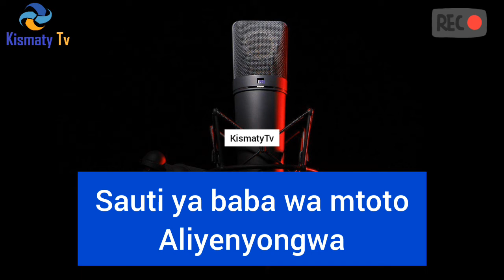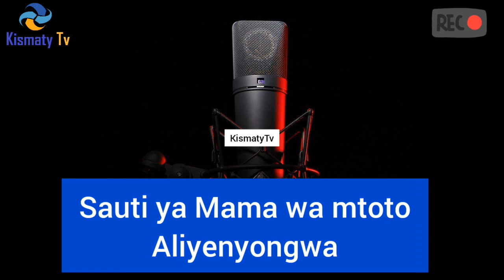DADA WA KAZI AMNYONGA HADI KUFA MTOTO WA BOSS WAKE | CCTV KAMERA YAONYESHA TUKIO ZIMA